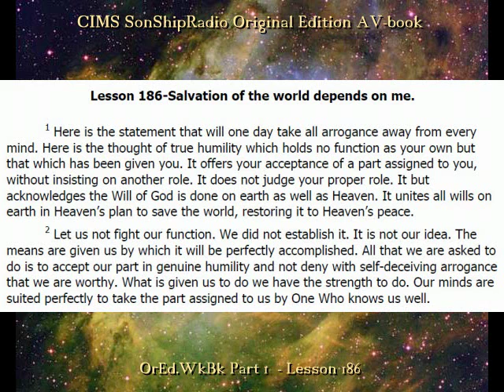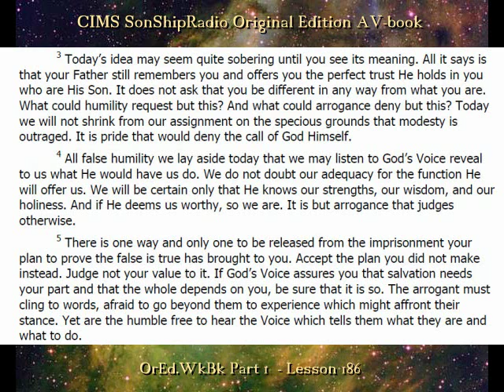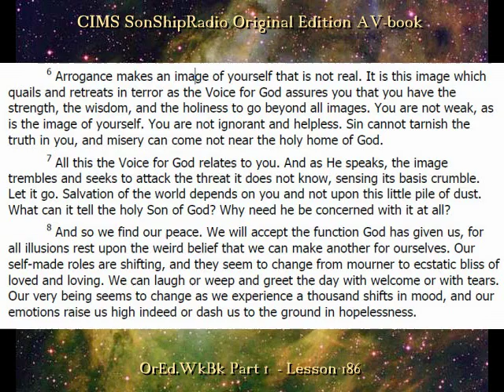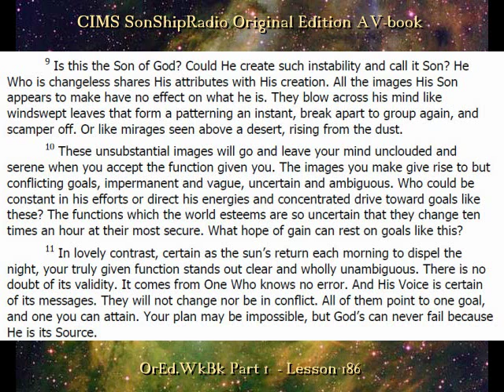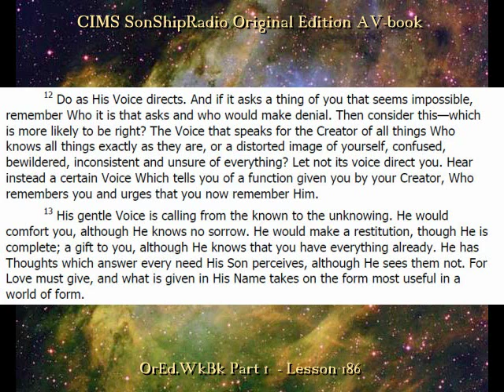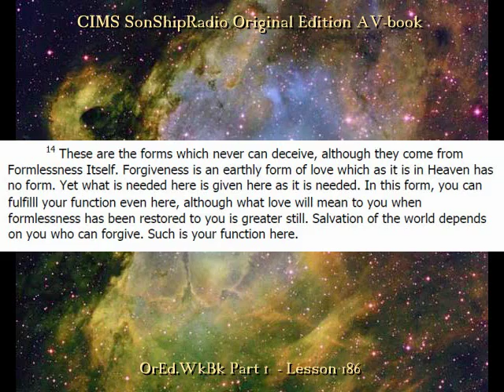Lesson 186 -- CIMS SonShipRadio OE (av)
Lesson 186 - "Salvation of the world depends on me."